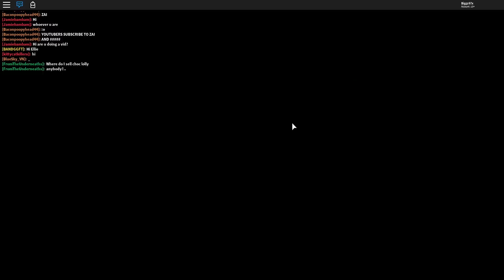MY GIRLFRIEND STOLE MY ICE CREAM BUSINESS! - ICE CREAM VAN SIMULATOR ROBLOX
MY GIRLFRIEND STOLE MY ICE CREAM BUSINESS! - ICE CREAM VAN SIMULATOR ROBLOX! We are Finally here with another Roblox Video! In this Episode of Ice Cream Van Simulator Zai and I try to see who is the best ice cream seller! Ice Cream Van Simulator is created by the Peaspod. The player's objective is to Stock up on multiple flavours so you've always got people to sell to!!

.:My Info:.

Thanks for all your support on this new Roblox Ice Cream Van Simulator Video. Rating the video and leaving a comment is always appreciated!

- Biggs